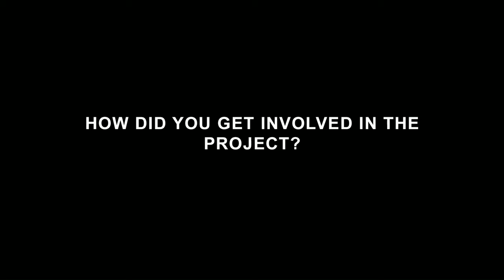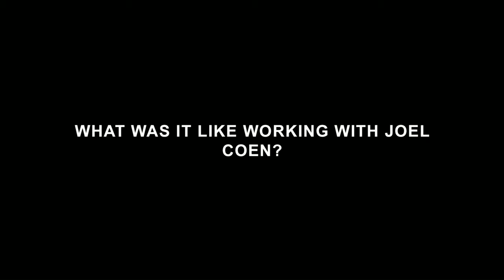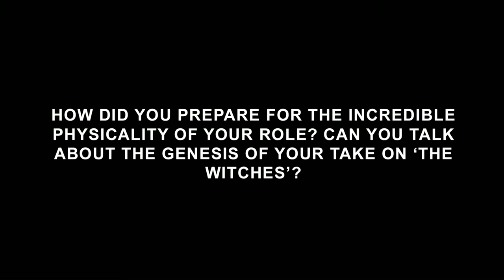Actor, Kathryn Hunter (Witches/Old Man) talks The Tragedy of Macbeth! A NRW Interview!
Actor, Kathryn Hunter (“Witches/Old Man”) talks The Tragedy of Macbeth! A NRW Interview! TheTragedyOfMacbeth!